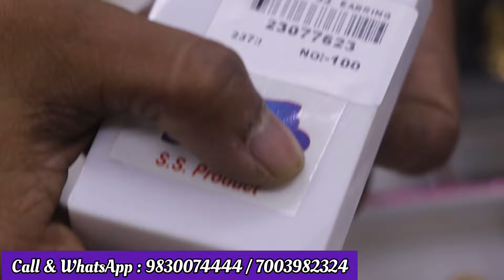1.5 Gram Gold Plated Jewellery Wholesale Market | Forming Gold Plated Jewellery Manufacturer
1.5 Gram Gold Plated Jewellery Wholesale Market | Forming Gold Plated Jewellery Manufacturer ||

Shop  Name

S N INTERNATIONAL

Address

14, Amartalla Street, Kolkata - 700001

GSTIN

19AENPM9160L1ZP